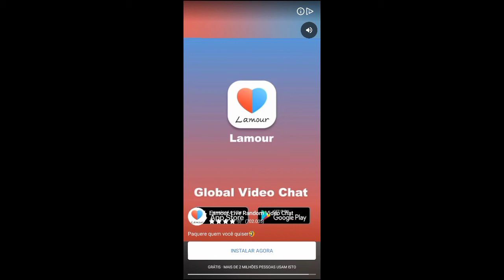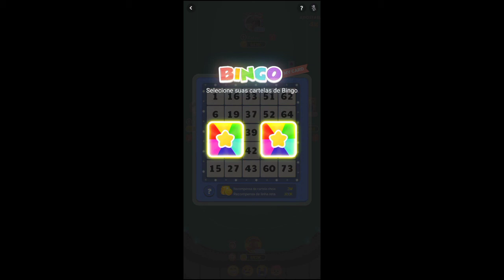Dominó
Confira "HAGO - Jogo com amigos, jogo online, jogo ao vivo"

Adicionar tags